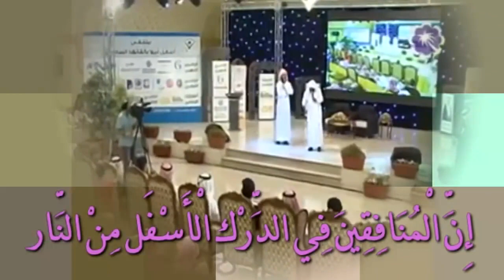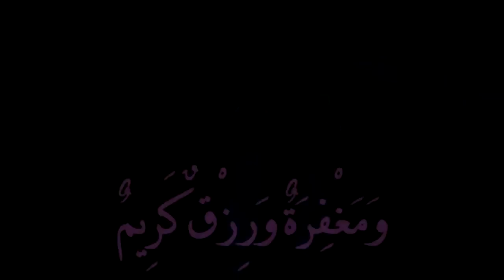تلاوة خاشعه ومؤثرة لمنصور السالمي